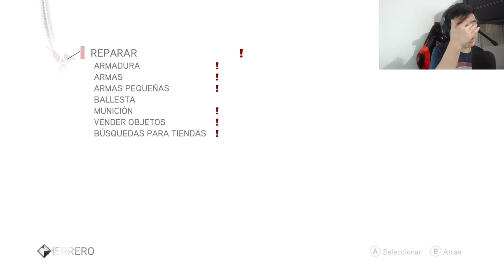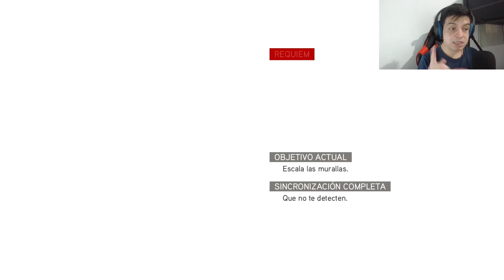Rodrigo traiciona a Cesar | Assassin's creed Brotherhood parte 14 - antoniocrash54